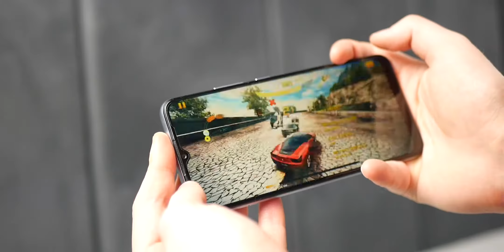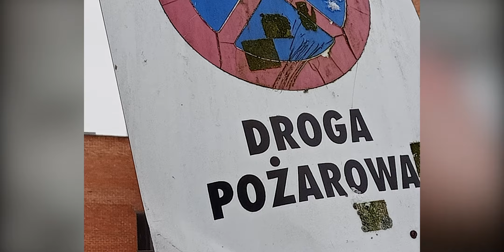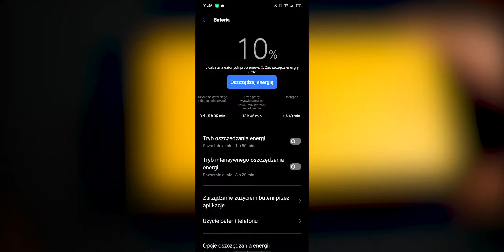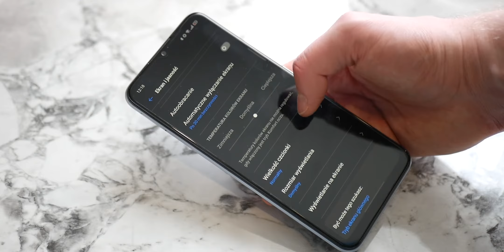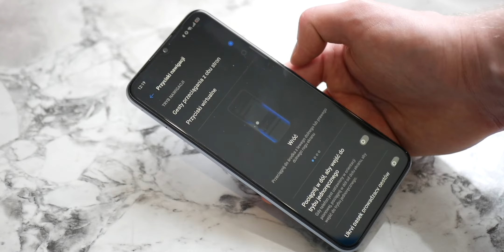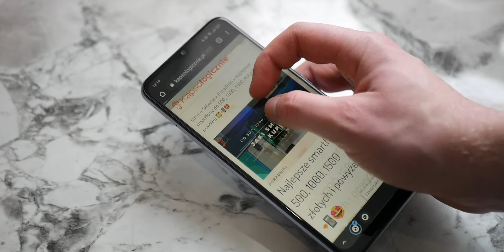Recenzja realme 7i - czy warto go kupić? 🤔📲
Zapraszam na test realme 7i. To ciekawy smartfon z mega wydajną baterią i ze stabilnie działającym systemem. Do tego ładna obudowa, a całość w stosunkowo niskiej cenie. Co jeszcze warto o nim wiedzieć? Jakie ma wady i zalety? O tym dowiecie się z tego materiału!